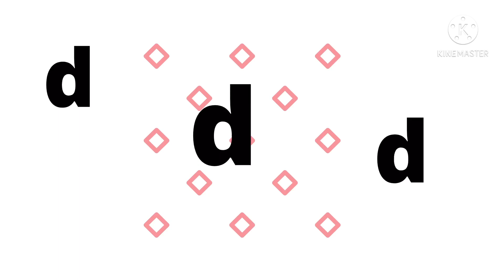PART X - A DIAMOND SHAPE/ HOW TO SPELL A DIAMOND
What is a diamond? A DIAMOND is a quadrailateral a2-dimensional flat figure that has four closed, straight sides. But a diamonds is also categorized as rhombus because it has four equal sides  and its opposite sides are parallel,its also considered to b a parellelogram.

How to spell diamond?